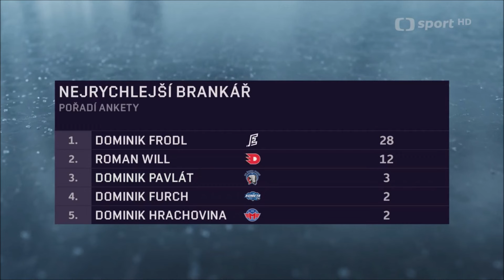ČELH 2023/24 - Nejrychlejší Brankař